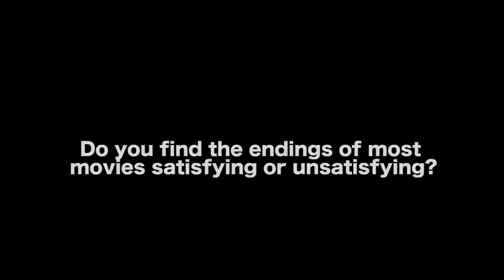What Makes A Surprise Movie Ending Work? - Travis Seppala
Travis Seppala is a screenwriter and author [365: A Year of Screenwriting Tips]. He is also known for his work on And the Winner Is... (2009), Conviction (2010) and Game Gurl.

AUDIO